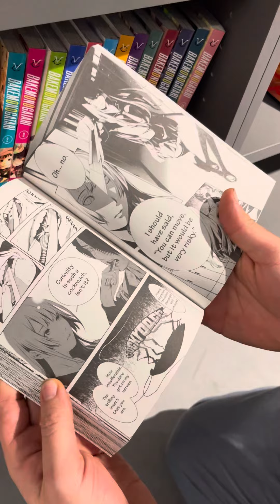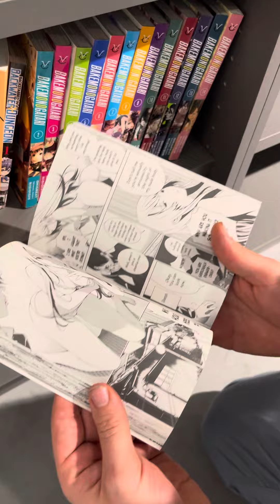1 juni 2024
Iedere week nieuwe manga tips van Kevin bij Stripweb de grootste stripwinkel van Vlaanderen met het grootste aanbod van manga